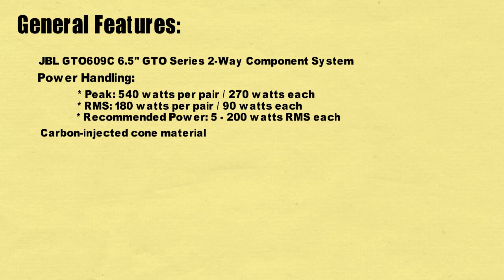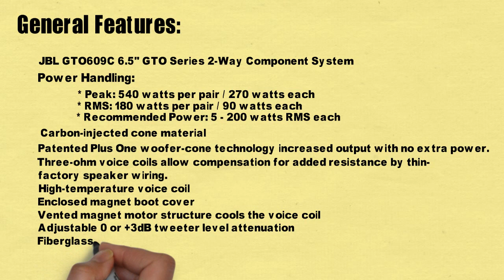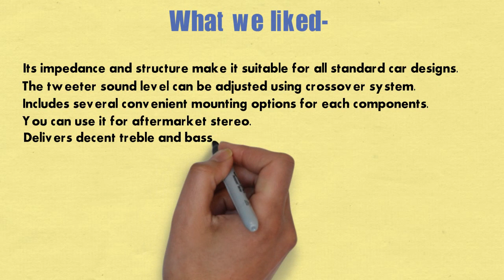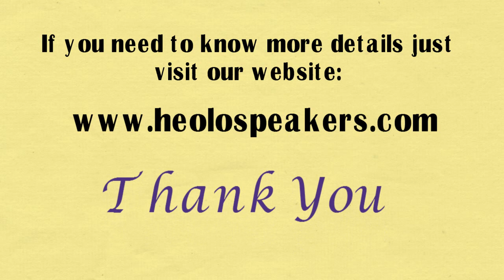JBL GTO609C Reviews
to get your car speaker-

JBL GTO609C is a 6.5-inch 2-way component car audio speaker system that can handle 200 Watts of peak power. It features a frequency response of 52Hz-20kHz and has a sensitivity rating of 89dB. The woofer has a carbon fiber/polypropylene composite cone with a butyl rubber surround while the tweeter is made up of a Mylar dome.

For installation, the speaker comes with the flush, surface, and angle (0 or 15) mount brackets.

If you are looking for a great-sounding pair of car speakers, then you should definitely check out the JBL GTO609C. These speakers are designed to deliver high-quality sound, and they do not disappoint. The GTO609C features a 6.5-inch woofer and 1-inch tweeter, which work together to produce clear and powerful sound.

Jbl Gto609C Ohms
If you're looking for a great set of car speakers to really bring your music to life, then you can't go wrong with the JBL GTO609C. These 6.5-inch component speakers have a power handling of up to 180 watts, so they can really pack a punch. They also feature a frequency response of 48 Hz - 20 kHz and an impedance of 3 ohms, making them ideal for use with aftermarket amplifiers.

Are Jbl Component Speakers Good?
JBL is a highly respected name in the world of audio, so it's no surprise that its component speakers are also well-regarded. These speakers offer excellent sound quality, with clear highs and powerful bass that can fill any car cabin nicely. They're also built to last, with tough construction that can take a beating.

Installation is relatively easy too, so you won't need to spend hours putting them in. All in all, JBL component speakers are a great option if you're looking for high-quality sound without breaking the bank.

What are the Best 6.5 Speakers?
Are you looking for the best 6.5 speakers? There are many different types and brands of 6.5 speakers, so it can be tough to decide which ones are the best. In this blog post, we'll go over some of the best 6.5 speakers on the market, to help you make a decision for your own car audio system.

One of the best things about 6.5 speakers is that they're relatively small, so they don't take up a lot of space in your car. They also tend to produce good sound quality, despite their small size. If you're looking for great sound quality in a small package, then 6.5 speakers are definitely worth considering.

Some of the best-rated 6.5 speakers come from well-known brands like JBL, Alpine, and Kicker. These companies have been making car audio equipment for many years, and they know how to make great-sounding products. If you're looking for top-notch sound quality, then one of these brands is probably your best bet.

When shopping for 6 . 5 speakers, keep in mind that there are two main types: coaxial and component. Coaxial speakers are easier to install since they only require one speaker wire per speaker.

However, component speakers usually provide better sound quality, since each individual speaker can be tuned specifically for its role in the overall sound system. If you're not sure which type of speaker is right for you, it's worth checking out both options before making a decision. There are plenty of great-sounding coaxial and component speakers on the market, so you should be able to find something that sounds good and fits your budget.

What is a Component Car Speaker?
A component car speaker is a type of loudspeaker that includes multiple individual driver units, each responsible for reproducing a different frequency range of sound. The tweeter is responsible for the high frequencies, the mid-range driver handles the midrange frequencies, and the woofer takes care of the low frequencies. Many component speakers also come with a separate subwoofer to reproduce even lower bass frequencies.

Component car speakers offer many advantages over traditional full-range speakers. First, they can be designed specifically for their respective frequency ranges, meaning they can be optimized to produce better sound quality. Second, by using multiple drivers spread out across your vehicle’s interior, you can create a more realistic stereo image with greater depth and imaging.

The JBL GTO609C is a component speaker system that offers great sound quality at an affordable price. It includes two 6.5-inch woofers, two tweeters, and a crossover network. The woofers are made of polypropylene and have a Butyl rubber surround for durability.